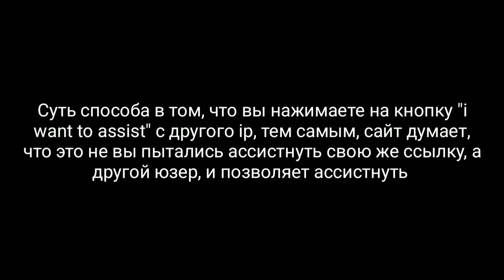КАК Я ОБМАНУЛ САЙТ ИДЕНА(не рофл)